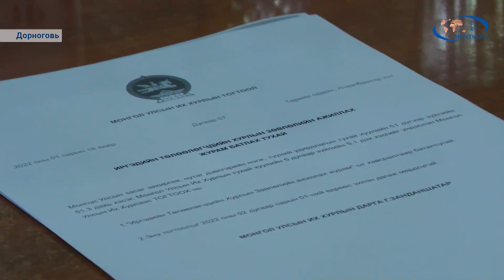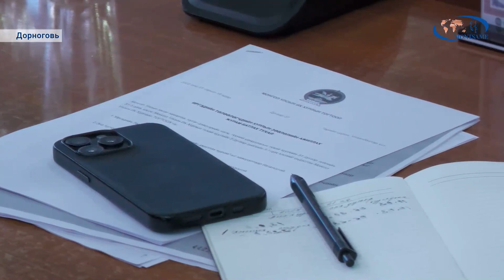ДОРНОГОВЬ: Аймгийн ИТХ-ын анхдугаар хуралдаан боллоо